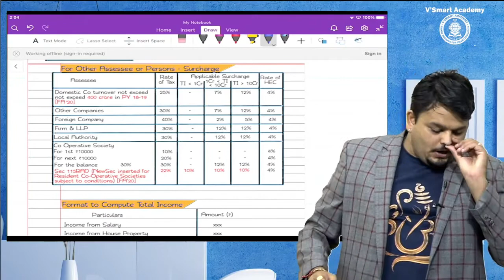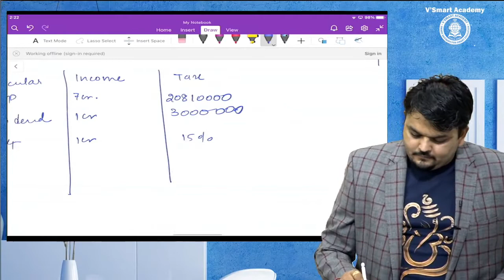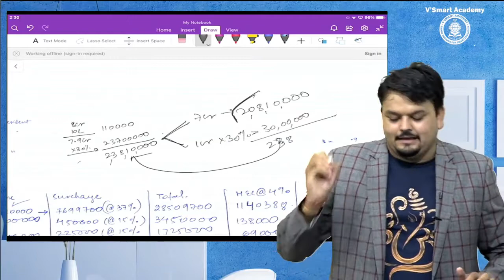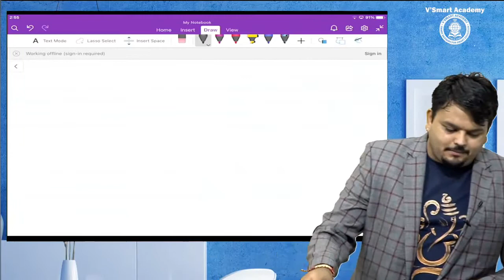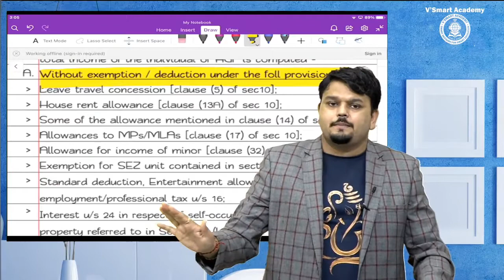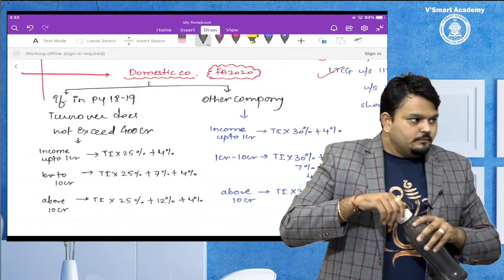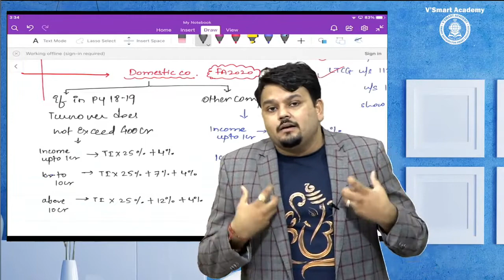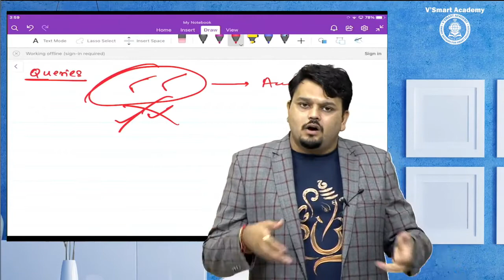CA Inter Direct Tax for May 21 & Nov 21 | Part 8 | CA Vijay Sarda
CA Inter Direct Tax for May 21 & Nov 21- part 8